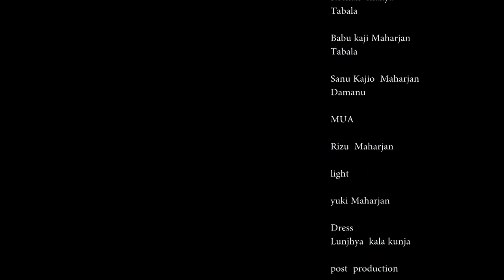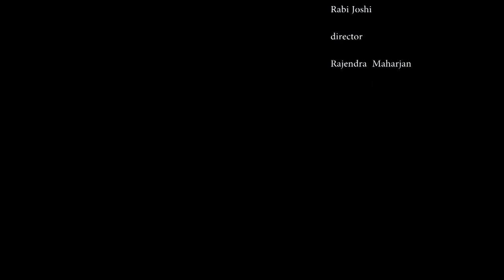Newari Holi Dhoon | Ishwor Joshi | Raju Maharjan | Newari Holi Music 2080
Newari Holi Dhoon

Cast
Raju Maharjan
Madan Maharjan
Suresh Shrestha
Jamuna Maharjan
Prem Maya Dongol
Roshani Shrestha
Rajendra Maharjan
Yuki Maharjan
Ananda Bajraharya

Musical Team

Music/Composer/Hawain Guitar
Iswor Joshi

Tabala
Roshan Shakya
Babu Kaji Maharjan

Damanu
Sanu Kajio Maharjan

MUA
Rizu Maharjan

Light
Yuki Maharjan

Dress
Lunjya Kala Kunja

Post Production
Cultural Theater Online Media

Camera/Editor
Rabi Joshi

Director
Rajendra Maharjan

Copyright Provided By Raju Maharjan